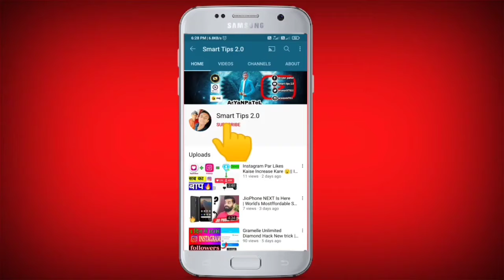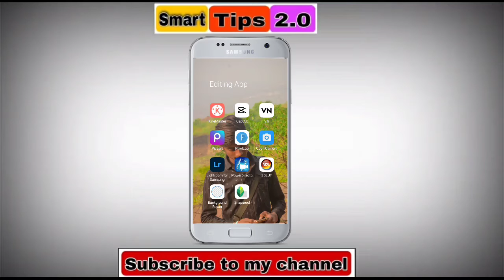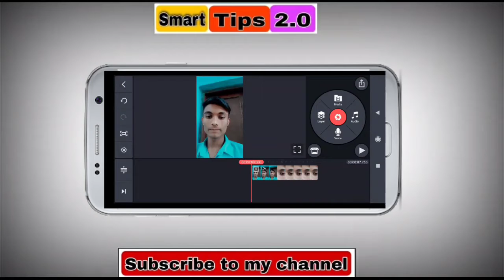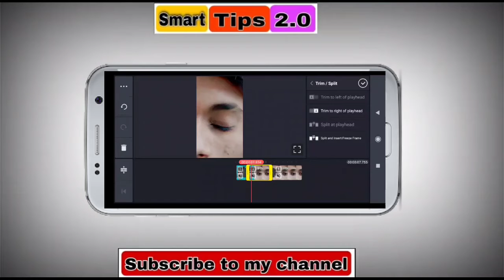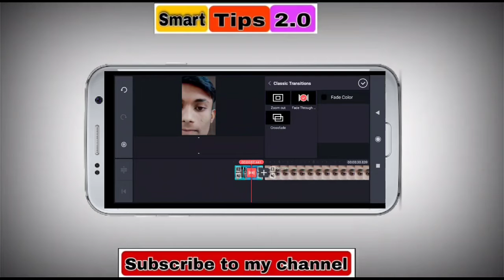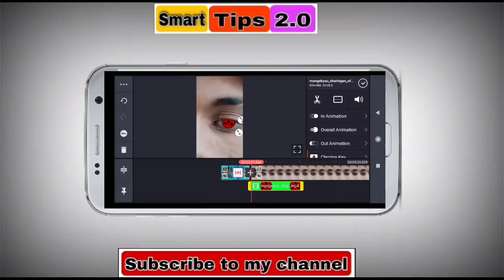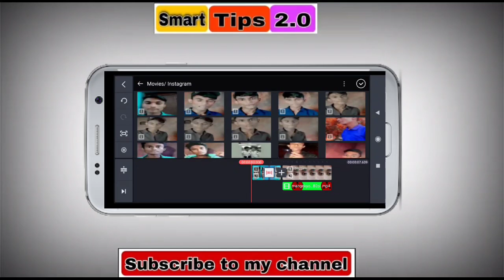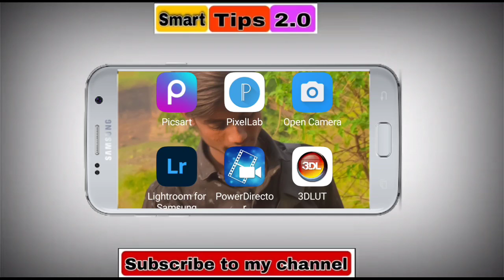Reels eyes open challenge I Reels trending video tutorial Instagram reels viral trick I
Hello Friends,

My Gear :-

hashtag.

account.

1 reels eyes open challenge
2 reels trending video tutorial
3 instagram reels viral trick
4 instagram reels eyes colour change tutorial reels viral video editing tutorial
5 reels eyes colour change video editing
6 Instagram reels
7 reels viral video editing
8 reels moon eye open challenge
9 reels challenge video
10 instagram reels tutorial
11 instagram reels viral trick
12 instagram reels viral kaise kare
13 reels viral kaise kare 2021
14 instagram par reels viral kaise kare 2021
15 eye color kaise change kare
16 instagram reels me eye color kaise change kare

Related search :-

reels eye challenge
real eye
reels eye challenge song
real eyezz
real eye drawing
real eyes realize real lies tupac song
lyrics
real eye sketch
real eye opener
real eye drawing step by step
real eye structure
Viral Red Eyes instagram filter 2021
 Naruto Eyes
reels trending red eye effect
sharingan eyes edit
sharingan eyes effect instagram
sharingan eye filter instagram reels
instagram trending red eye filter
sharingan effect tutorial
red eye effect video tutorial
i was busy thinking about baby i got issues
instagram reels trending video tutorial
how to make sharingan eyes effect video
how to make red eye effect reels
red eye video kaise banaye
laal ankh wali video kaise banaye sharingan
sharingan effect
sharingan effect tutorial
sharingan effect reel
sharingan effect reel tutorial
sharingan effect edit
sharingan effect video tutorial redeye effect redeye effect tutorial
redeye effect reel tutorial
i was busy thinking
about baby I got issues but ilove myself i was busy thinking reel tutorial
sharingan eyes edit
sharingan eyes edit tiktok
sharingan eyes edit video
sharingan eyes edit green screen
sharingan eye editor app
sharingan eye edit capcut
sharingan eye edit tutorial
all sharingan eyes edit
naruto sharingan eyes edit
sharingan eye video editor
reels new trend
reels new trend editing
trending
ovesh world
How to make Naruto eyes viral reel
Naruto eyes reel editing
Naruto eyes vfx editing
Naruto eyes effect reel editing

InstagramReels Eyes ColourChangeTutorial
ReelsViralVideo EditingTutorial